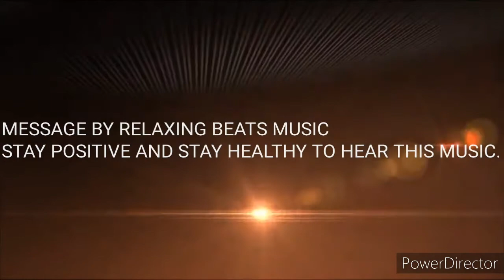🔴Deep Relaxing Sleep Music, Stress relief Music, Sleep Music, Meditation Music, Calm Ambient Music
Our relaxing massage music and meditation music has a variety of genres include Zen and  meditation and this  music includes binaural beats to help mindfulness and calm hereby acting as healing music. Many people use our relaxing meditation music or peaceful music to  outer peace or use our relaxing music as yoga music for yoga or as Zen music if stress relief music is what you wants. This relaxing Zen music provides great opportunity for meditation for sleep and relaxation.

 If (yoga music for yoga practice, Zen music, soothing music for sleep hypnosis, soft music, calm music, massage music for spa, healing music, or music) for sleep that you want, our peaceful music is ideal relax music.Relaxing beats music help  sleep is relaxing music that helps reduce anxiety and restore inner peace. Our calm music use nature ambient  music relaxation for body and mind.

 Our music stress relief, the peaceful music relaxing and soothing your tension nature.Relaxing beats music is composer to Our music ,use gama waves.  new age break with binaural beats, so leggings frequency  music,sleep music will help fall fast. the 435hz   and 530hz benefits of our music for sleep will lead you to healing sleep.our deep sleep music, with gama waves help you reach a state of deep sleep relaxation mode.

feminine energy
relaxing music for cats to fall asleep
relaxing music for cats and humans
relaxing music for calm the mind stop thinking
meditation music bk
meditation music calm whale
meditation music feminine energy
beautiful relax music - healing birds sounds
healing music tuneone
music tuneone healing music tuneone
Christian meditation guided
love meditation music chitra Hanson
grow taller meditation music
calm music tuneone
brain power music tuneone
relaxing music for calm the mind stop negative thinking
yellow brick cinema beyond the starlight 5
yellow brick cinema app
music essential relaxing sleep daily
yellow brick cinema Spotify
yellow brick cinema- relaxing music
music for satya
sleep music essential